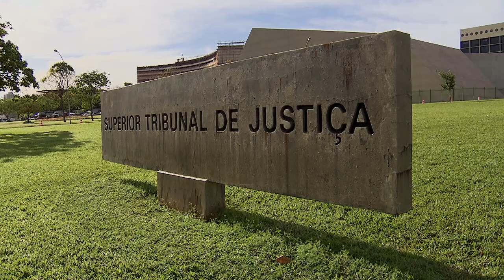Não cabem multa e honorários por não pagamento voluntário de dívida de empresa em recuperação 20.04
Para a Terceira Turma do Superior Tribunal de Justiça (STJ), o crédito sujeito ao processo de recuperação judicial, decorrente de ação que demandava quantia ilíquida, não pode ser acrescido da multa e dos honorários advocatícios previstos para a hipótese de recusa ao cumprimento voluntário de sentença (artigo 523, parágrafo 1º, do Código de Processo Civil de 2015).